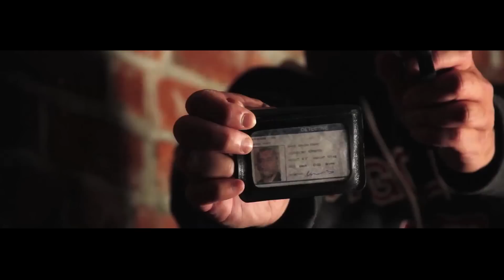The Con Official Movie Trailer (2019)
CHARACTER :Morgan Foster - A Liar
Line - "Not with that you're not"
Prop - A Ball Shot - Extreme Close up / Macro GENRE

Simply put, filmmaking teams have just one weekend to make a short film. Filmmakers don't know what genre (thriller/romance etc.) they will be shooting until the start of the competition. All creativity: writing, shooting, editing and adding a musical soundtrack, must occur within the 48 hour window beginning Friday evening at 7pm and ending Sunday at 7pm. To add to the mayhem, they must also include some random elements.